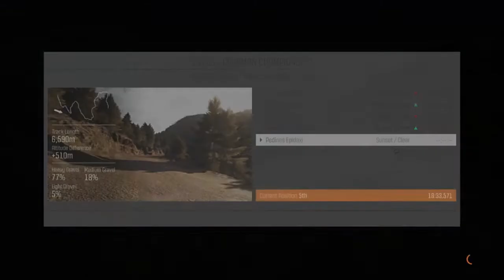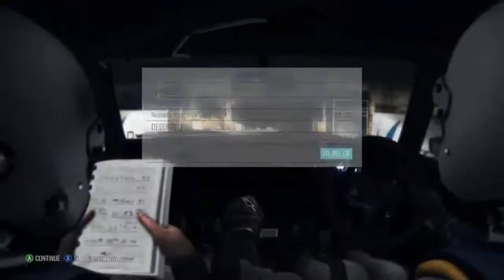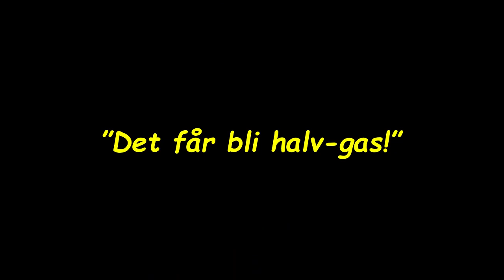FpS; Strångsjö MK Dirt Rally, avsnitt 10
”Det får bli halv-gas!”
OK, så glöm att jag fixar sparkaboll, kasta-korg, nät-bolley eller grishockey! Men lite ”köra sakta på grusväg”, kan jag nog ordna. Och roligt är det! Tack för tipset, och låt oss göra reklam för Strångsjö MotorKlubb! (Som inte finns).

Spel: DiRT Rally av Codemasters 2015